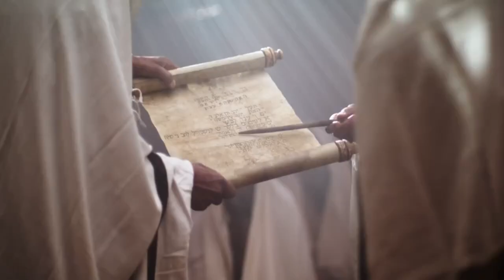I Believe in Jesus! Abundant Life Community Church (ALCC) Des Moines, IA. Pastor Nathan Hamlin